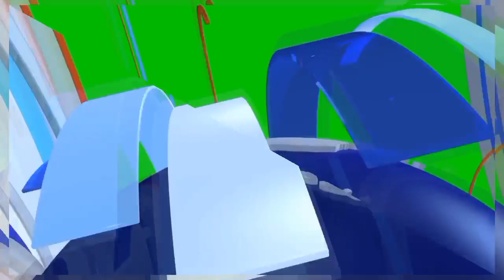Woman Injur*d In Homestead During alledged Sh**tout After Gvnm€n From John's Road L@unch